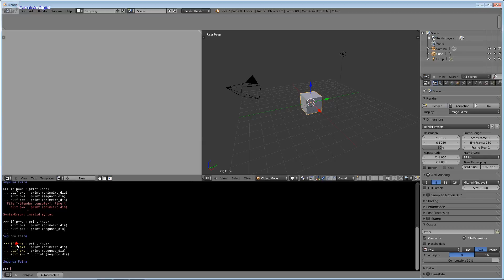Estruturas Aula 09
Trabalhando com estruturas para Ações e Eventos.

Para você é que é iniciante em Programação, em especial com Blender e Python, este curso ideal, pois nele você aprenderá conceitos de programação bem como a lógica que relaciona a Linguagem Python com Blender. Para quem deseja criar dinâmica em seus projetos com controle e Inteligência Artificial, Python é uma ótima opção como linguagem de programação. Aprenda neste curso a dar os primeiro passos.